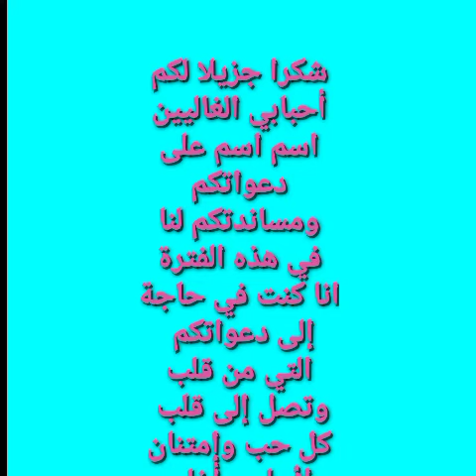كل_شكر_وتقدير_لكم_على_دعواتكم ♥️♥️🙏🙏